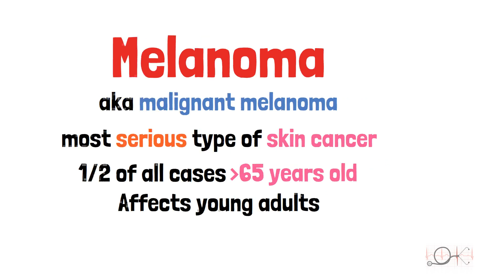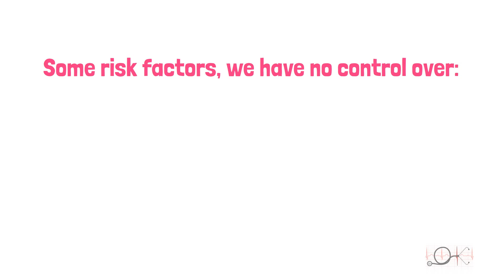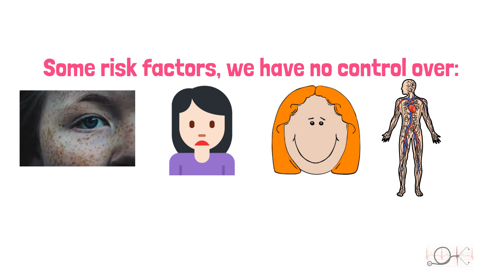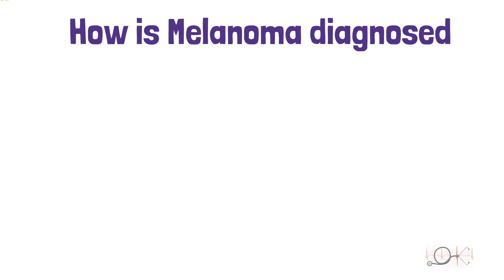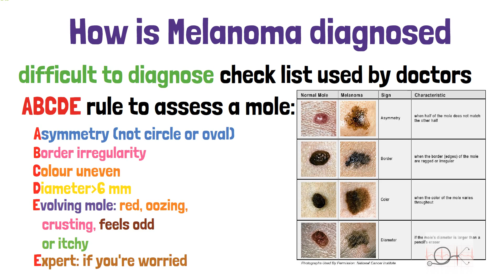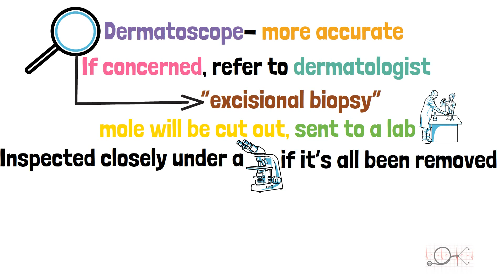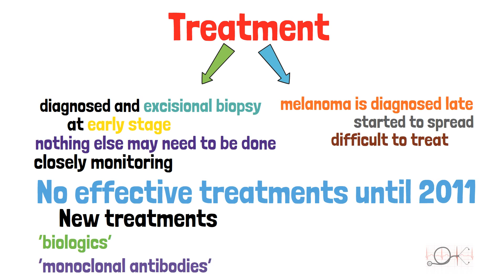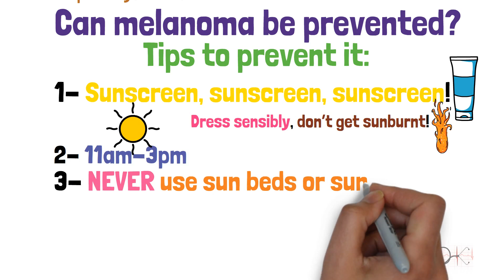What is Melanoma | Skin cancer | How to recognise it and prevent it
Globally, nearly 300,000 people are diagnosed with melanoma skin cancer and over 60,000 died from it.

Sean Lock died on 18th of August 2021 due to cancer. Whilst in his 20s he was diagnosed with malignant melanoma (skin cancer) which was luckily found on his back by chance and successfully treated.

This video will tell you all you need to know about melanoma; what it is, the causes, the signs/symptoms, the investigations and ways to prevent it.

According to the ‘2020 melanoma skin cancer report: Stemming the Global Epidemic’ three key battlegrounds for fighting melanoma were identified:
1. The need to improve public awareness of melanoma risk factors
2. Reducing intentional tanning
3. Making skin self-examinations a regular habit

There are many celebrities and famous people that you may know who have had a melanoma. Some of them are: Actors Hugh Jackman and Ewan Mcgregor. Bob Marley one of the most famous singer/songwriter. Media personalities and socialites Khloe Kardashian and Caitlyn Jenner. These celebrities quickly recognised melanoma skin cancer and got it treated. They did not let it stop them achieving their dreams. Recognise the signs and symptoms early, get help from a medical professional and beat it! Celebrities inspire us in many different ways and knowing that they have had skin cancer and overcame it is even more inspiring. You can do the same!

This channel is designed to provide you with useful knowledge that will help you recognize important medical conditions. We feel everyone should possess this knowledge as it gives you the power to improve and even save lives.

I am a full-time doctor working in the UK. My team and I aim to provide you with high quality and engaging videos to support your learning. We try to explain medical problems without the medical jargon so that the information is easy to understand. We hope you find our videos valuable.